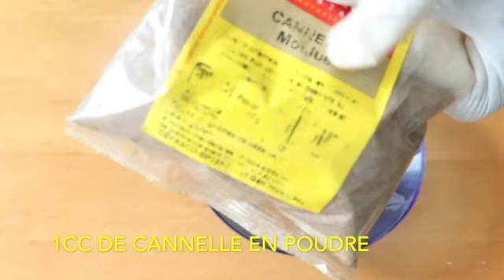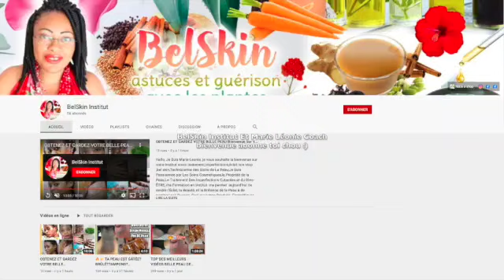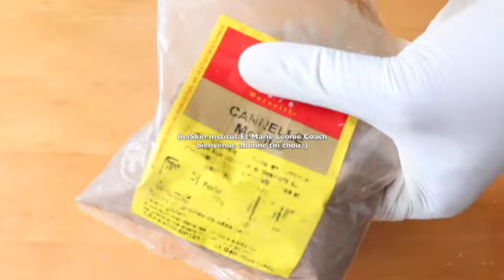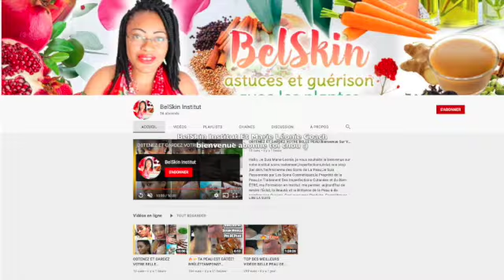🔥👉La Facture De La Jeunesse c'EST dANS la Vieillesse,Alors Commencez à Faire Ceci Dès Maintenant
🔥👉La Facture De La Jeunesse c'EST dANS la Vieillesse,Alors Commencez à Faire Ceci Dès Maintenant,Si vOUS nE vOULEZ pas Le Regrettez Plus Tard

Hallo, Je Suis Marie-Leonie, je vous souhaite la bienvenue sur votre institut soins traitement,imperfections,éclat non stop ,Belskin Institut ,Technicienne des Soins de La Peau;Je Suis Passionnée par Les Soins Cosmétiques,la Proprété de la Peau,Le Traitement Des Imperfections Cutanées et du Bien-ÊTRE, ma Formation en Institut  me permet  aujourd'hui de rendre l'Éclat, la Beauté, et la Brillance de la Peau à de nombreuses Queens, Ceci avec mes Produits  Cosmétiques 100% Naturel.Si Jamais vous voulez seulement entretenir votre Peau et réhausser l'éclat de votre Teint Je suis là pour Vous;Vous êtes chanceuse de tomber sur ma chaîne,Si Jamais Vous Voulez arranger votre Peau détruite Par les Produits forts de mauvaise Qualité alors estimez-vous heureux-heureuse de me rencontrer.
N'hésitez pas à nous Faire Confiance et à visiter notre site internet

whattapps uniquement pour  passer des commandes des produits: 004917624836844